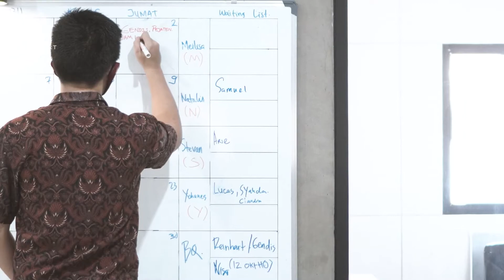Ide Desain Dinding Kantor - Highstreet Studio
The most effective offices tend to have color on their walls, whether it may be pictures, posters or even Mosaicart 3DWallTiles as color brings out your inner creativity and improves productivity.

Thank you High Street for trusting Mosaicart!